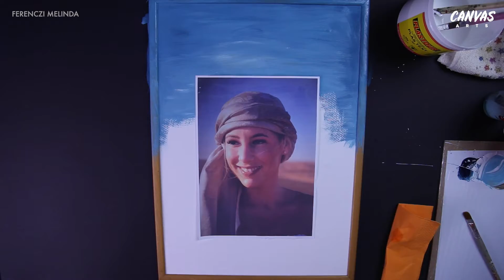DIY 3D Sahara Painting Tutorial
Check out this cool DIY 3D Sahara Painting Tutorial

Welcome to Canvas, the home of all things arty and crafty. Here you can expect to see us doing what we love, sharing new projects and bringing art pieces to life. Watch from start to finish and follow along with us, we love to see what you’ve created too!